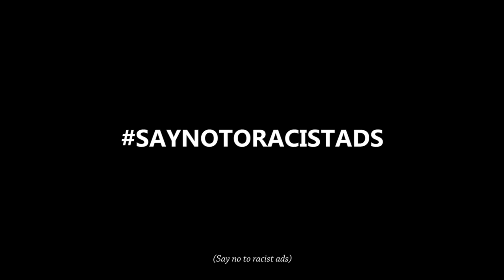Indian Fairness Cream Ads I Drole Factory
Typical Racist Indian Ads.